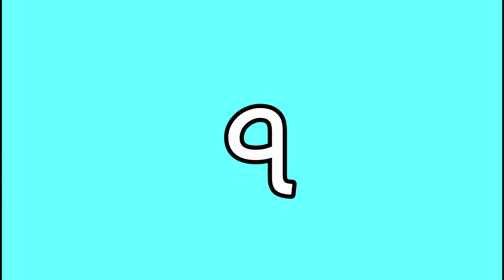দেবশ্রী রায়ের সেরা ১০টি বাংলা সিনেমা । Top 10 Movies Of debashree Roy | 2021